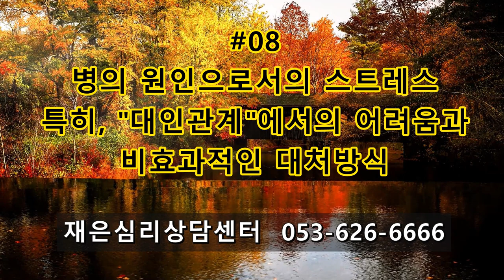촛불추천 449, [초급 6기] #08, 병의 원인 (2) -- 스트레스 요인 중 대인관계 어려움과 그에 대한 비효과적인 대처방식 -- 조현병-조울증 교육, 초급과정 6기2강#02